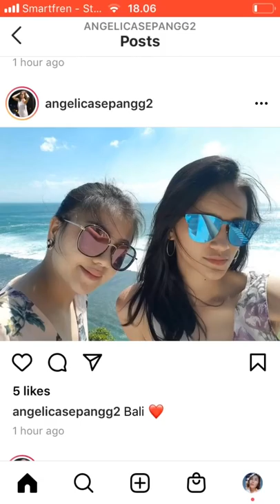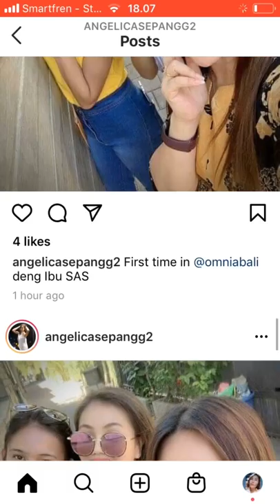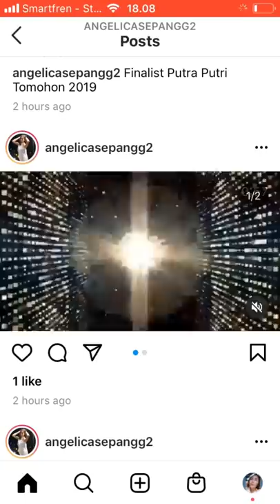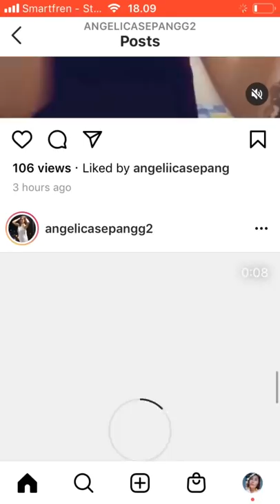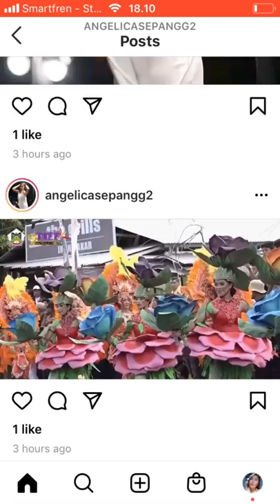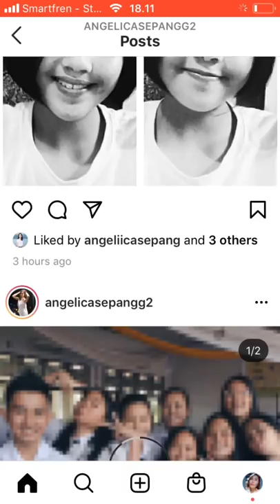ANGEL SEPANG DIMANA YA?